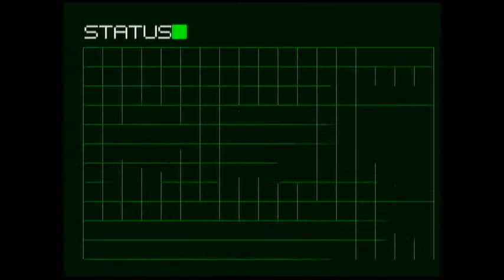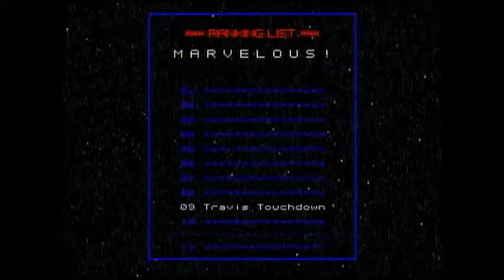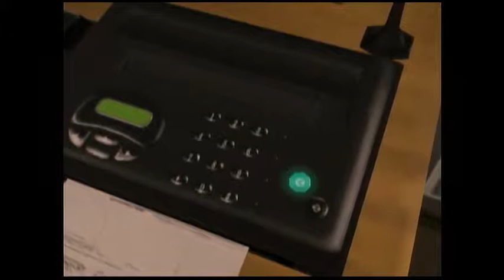Basement Quality - No More Heroes (Part 5/20)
Randy, Taha, and Pat face Dr. Peace in a baseball stadium.

We go clothes shopping in a Nevada hangar where aliens may have been.